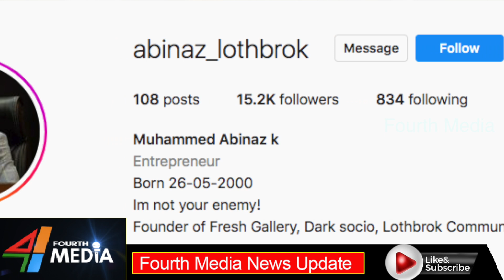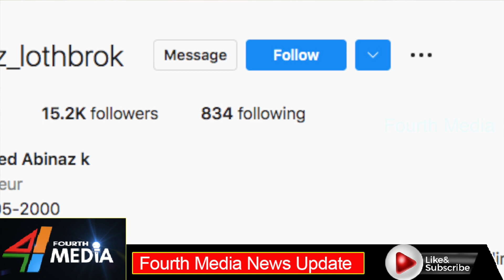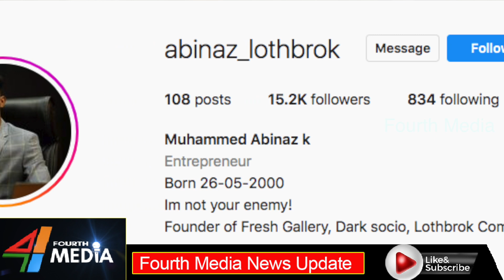100 കോടി കട്ടവൻ റാ​​ഗ്നർ ലോത്ബ്രോകിന്റെ ഫാൻ. കൂസലില്ലാതെ അബിനാസ് | Abinaz taliparamba | 100 crore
അബിനാസിന് ഇപ്പോഴും എല്ലാം കല്ലിവല്ലി. സോഷ്യൽ മീഡിയയിൽ സജീവം.